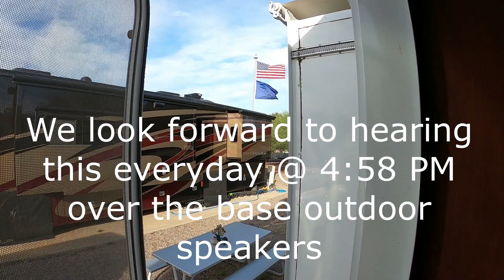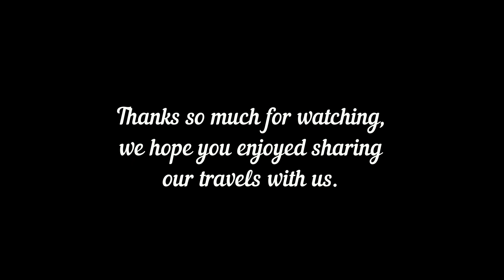Davis-Monthan AFB FamCamp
Since we were staying at Davis-Monthan AFB FamCamp we thought we would do just a little tour for you just in case your were coming this way. This is our 3rd stay here, the staff is very helpful and I know we will be back again. While there we got a letter delivered from the office asking all to find else where to move to because of the CV.